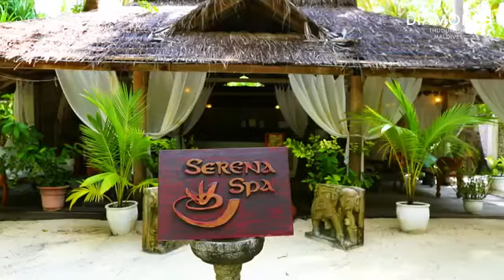Diamonds Thudufushi Maldives